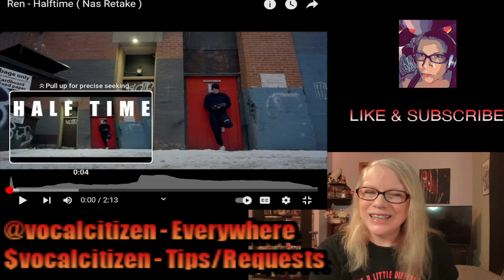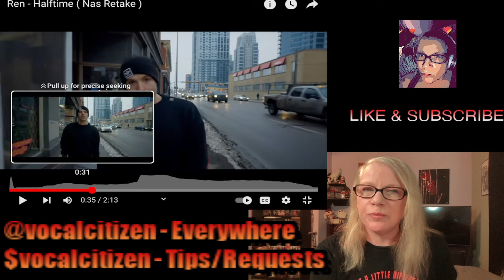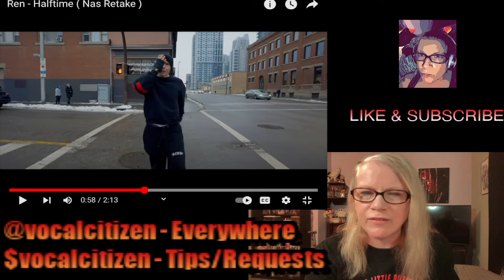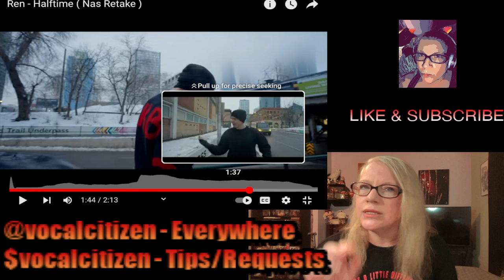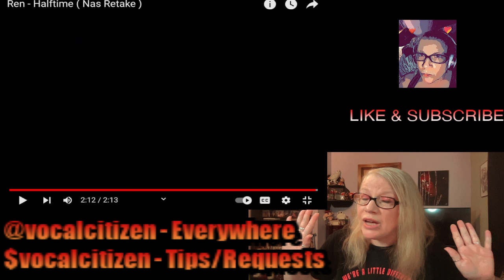REN - Halftime Retake Reaction